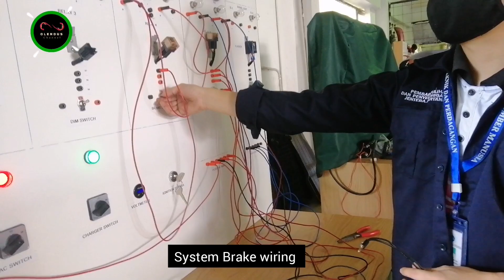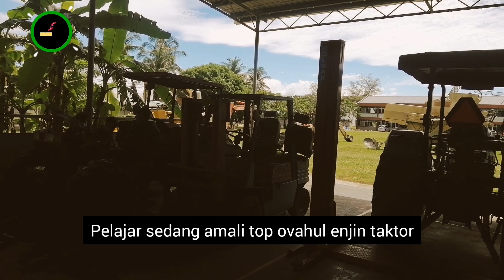Kenali Institut Latihan Teknik Dan Perdagangan (ILTP) @ JPSM Papar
ILTP Papar rupanya menawarkan peluang latihan dan kemahiran yang bertaraf antarabangsa melalui pengitirafan Sijil Kemahiran Malaysia SKM dalam bidang berkenaan. teruskan menonton untuk melihat apa yang ada di sana. Terima kasih.